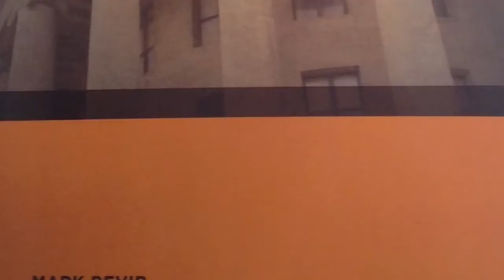Bevir Interview BETA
Example of the interview portion; Ideas Roadshow series edited by Mistigri Studios.  Video and audio done on over a dozen interviews over a period of 2 years.